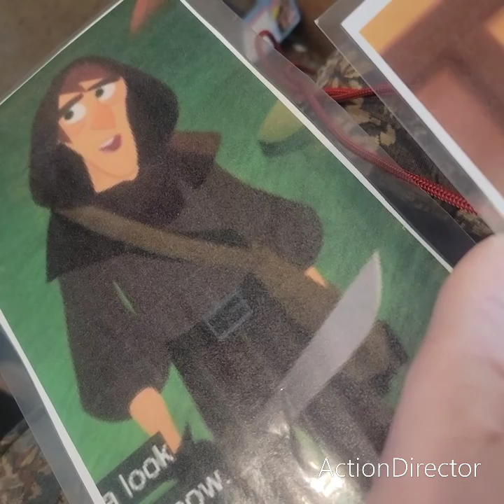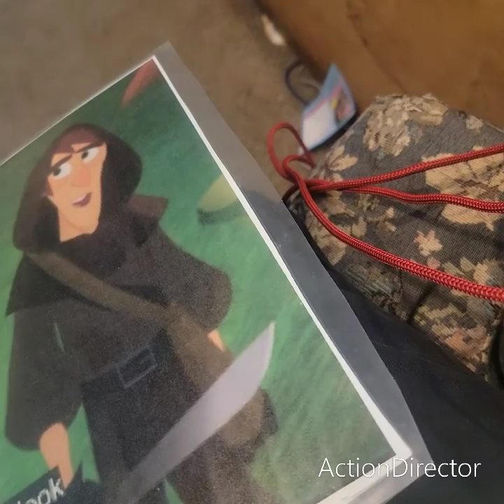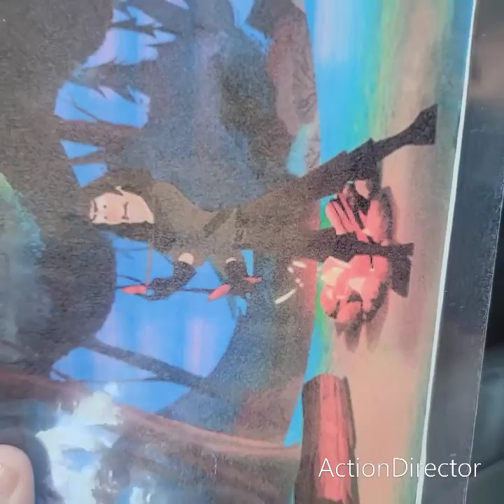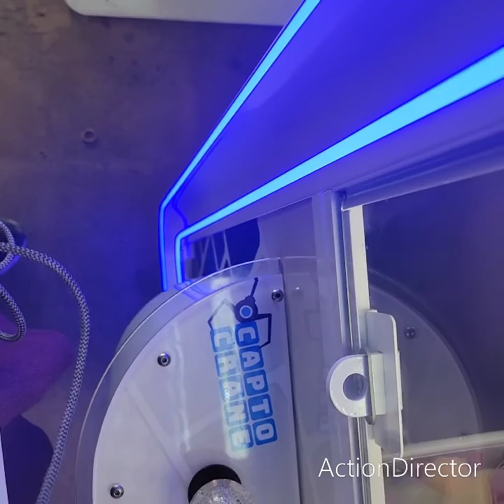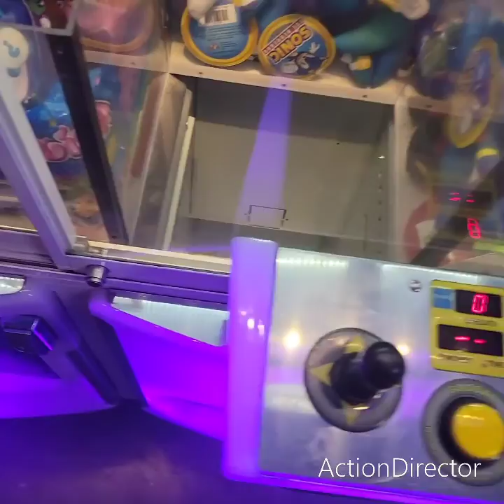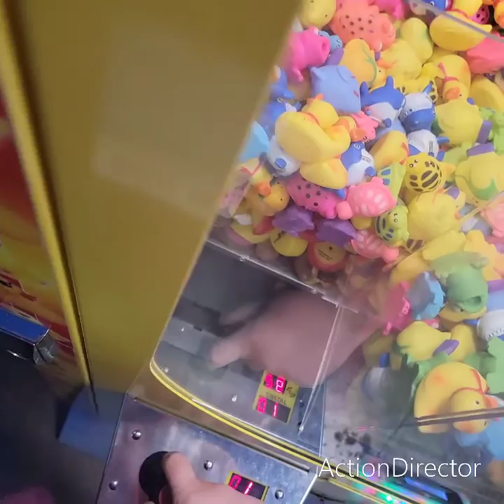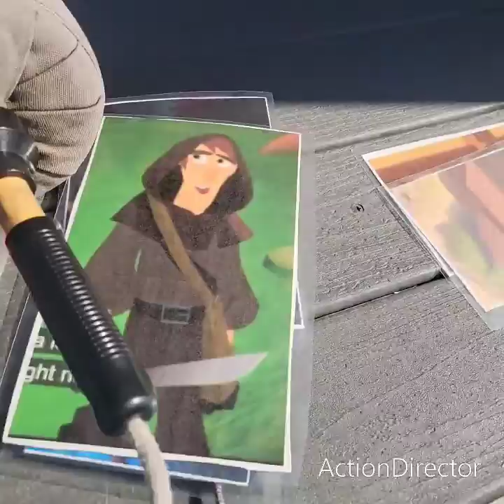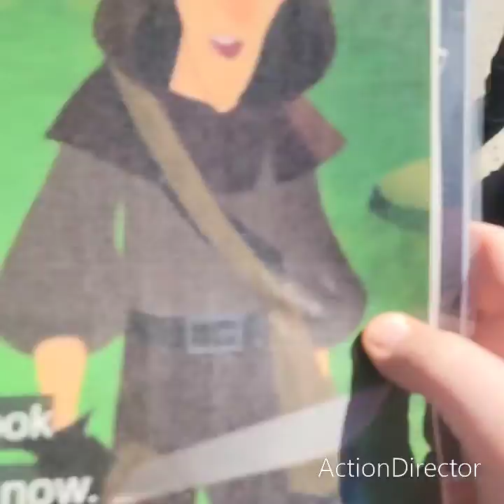playing games at the knotts boysenberry festival 2023 episode 315